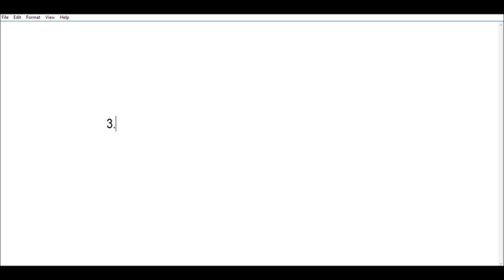Top computer science courses